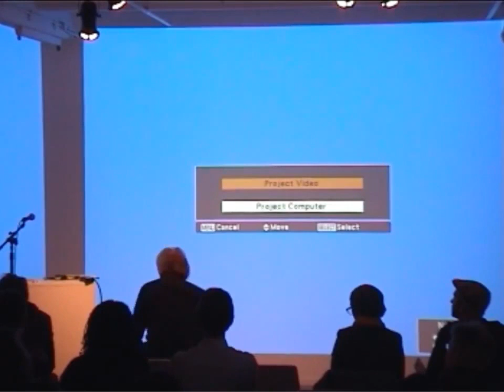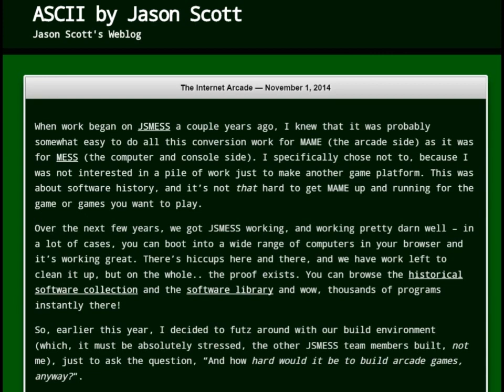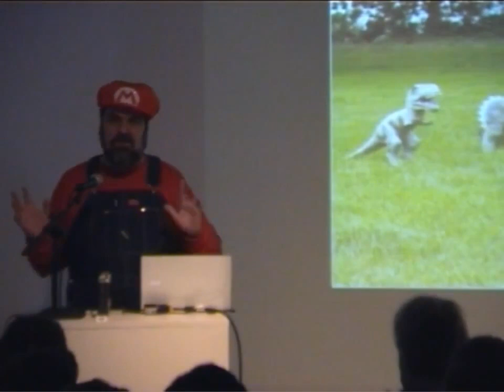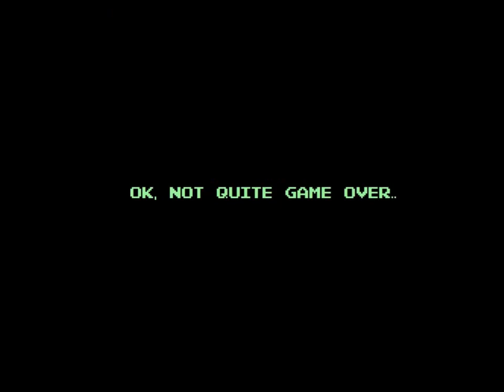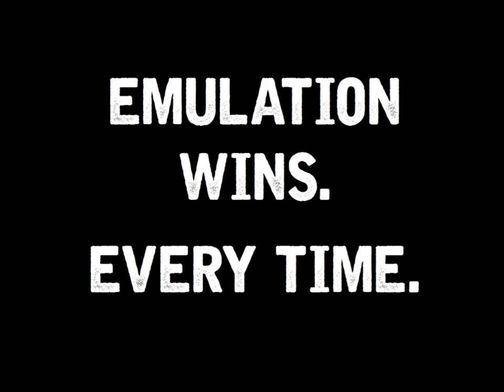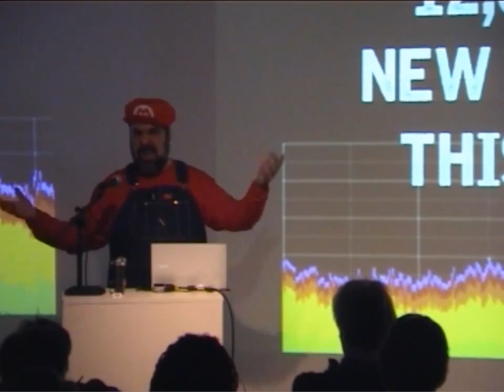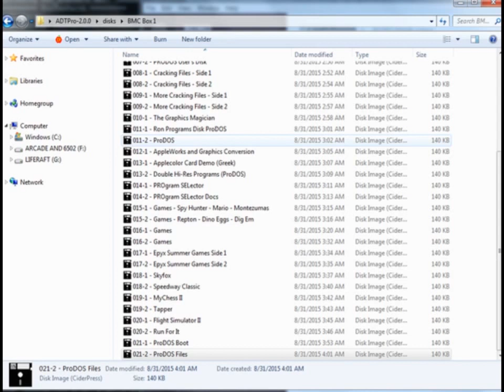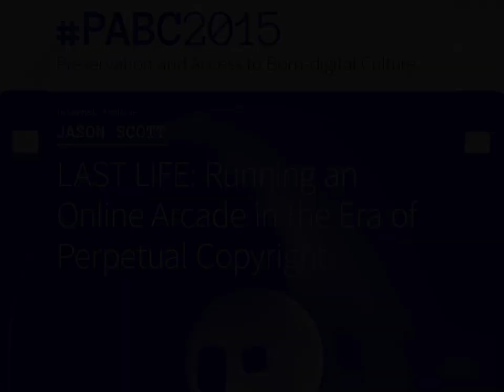Jason Scott (archive.org) - Running an Online Arcade in the Era of Perpetual Copyright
In the continuation of their collaborative program on Cultural Heritage in the Digital Age which started beginning of 2015, iMAL and Packed organised the first international symposium in Brussels on the issues of preservation of born-digital art and culture and their public access.

Jason Scott / Internet Archive
LAST LIFE: Running an Online Arcade in the Era of Perpetual Copyright

What happens when you open your retro arcade and 9 million people show up in the first week? Well, you get hard lessons and data on what happens as emulation, nostalgia, commercial properties and society converge in one place. Jason Scott steps through the supernova to bring back a few glowing handfuls of software history's future.

About Jason Scott
Jason Scott is the Software Curator and Free-Range Archivist at the Internet Archive. He oversees a range of projects, from a file format information service to the addition of hundreds of terabytes of web history into the Archive's stacks.